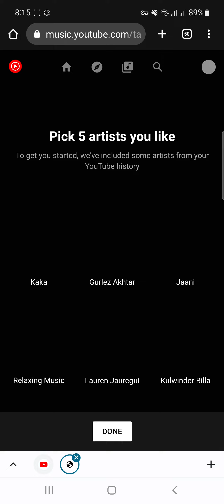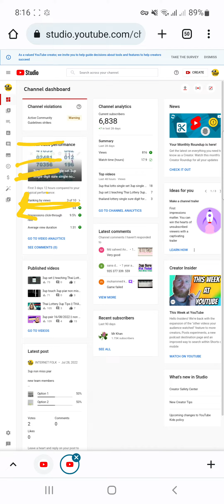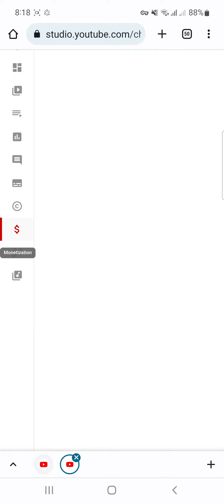YouTube audio library finding | how to find audio library|how to find YouTube audio library panjabi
YouTube audio library finding || how to find audio library|| how to find YouTube audio library || YouTube library
Audi library YouTube
library YouTube channel
library YouTube
YouTube channel thumbnail
YouTube audio
YouTube Audi
YouTube sounds
sounds YouTube
YouTube song
song YouTube
sound of YouTube
copyright sounds
non copyright sounds
YouTube sounds download
download YouTube audio